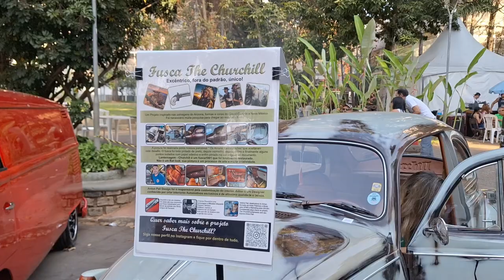🇧🇷 COMO FOI O BH CLASSIC AUTO FEST 2024 | UaiSôMochilando™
O Parque Municipal de Belo Horizonte foi palco da segunda edição do BH Classic Auto Fest, realizado de 15 a 18 de agosto. O evento, que atraiu entusiastas de antigomobilismo de várias partes, contou com a exposição de aproximadamente 600 veículos antigos em uma área de 182 mil metros quadrados.

A exposição foi organizada com atenção às categorias dos veículos, criando alas dedicadas a Clássicos, Hot Rod, Muscle Cars, Militares, Carros de Cinema, Air Cooled, Caminhonetes, Nacionais, Mustang, Opala, Puma, Motocicletas, Ônibus e Caminhões. Além da vasta gama de carros antigos, o evento ofereceu atrações culturais e um parque de diversões, proporcionando entretenimento para toda a família.

♟ - CRÉDITOS

Edição do Vídeo: Júnior de Carvalho

😏Arte e Tumbnail: Judson Wesley
sem instagram